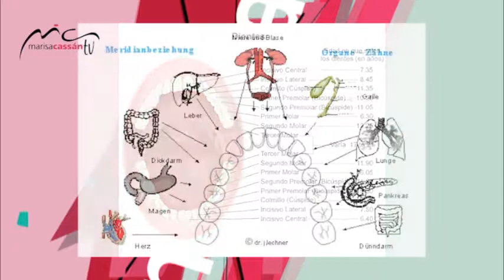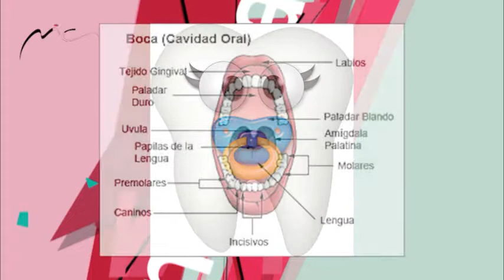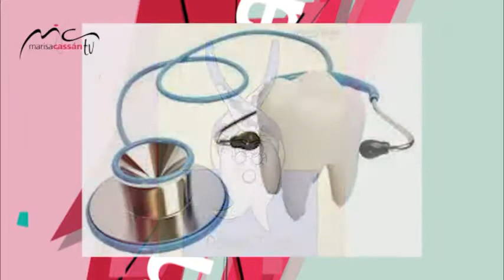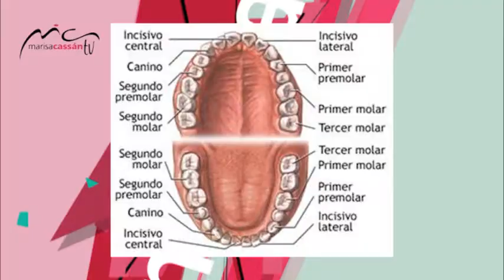Marisa Cassan TV & DANIEL CONRADO DOMINGUEZ EIZEN - BIODECODIFICACION DENTAL 01